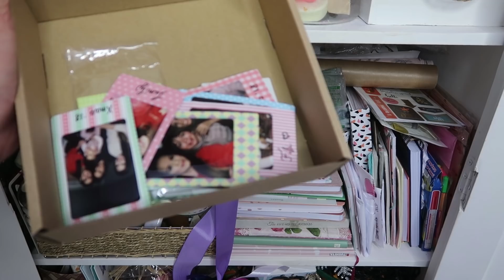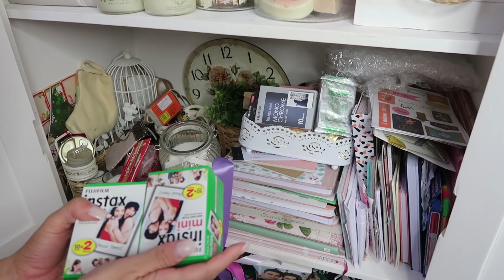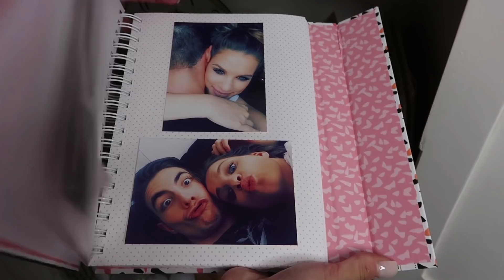Rendrakás & rendszerezés // Kincses szekrényem│Karin Dragos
Egy igazi csajos pakolós videót hoztam Nektek, hiszen benézünk és rendet is rakunk az én kis csajos kincses szekrényemben. Imádok egyszerűen tenni-venni ebben a kis szekrényemben, hiszen tele van mindenféle jóval.😊 Remélem tetszett Nektek a videó és ha még esetleg szeretnétek hasonlót, írjátok meg kommentben vagy dobjatok egy like-ot a videóra. Pusziii